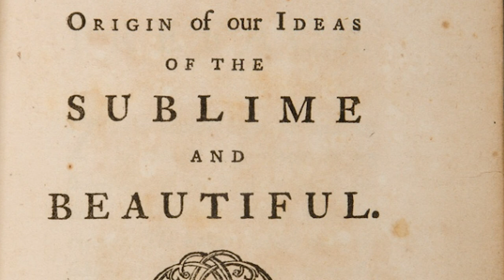Luggala One Pt2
Luggala, County Wicklow is perhaps Ireland's most magical house but who was responsible for designing it?
Edited by David Meaney